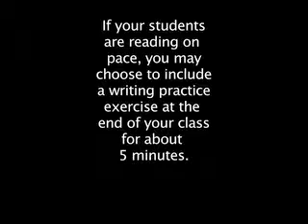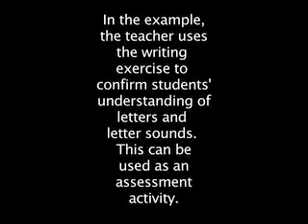Module 5: Telugu Teacher Preparation Series - Writing Practice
In this video, teachers will learn how they can integrate brief writing practice at the end of their lessons, once their students have mastered the appropriate level of letter identification.